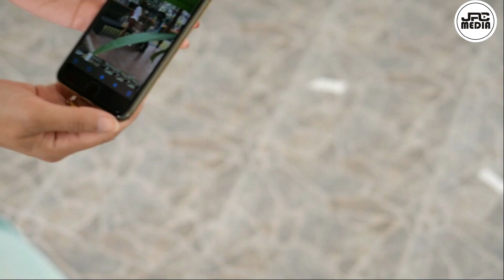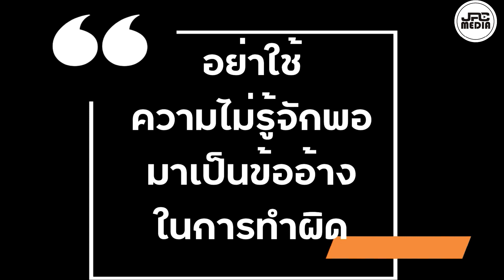(หนังสั้น) ทำตัวอวดรวยแต่แย่งทองคนสวน